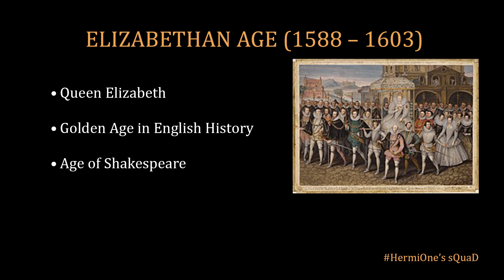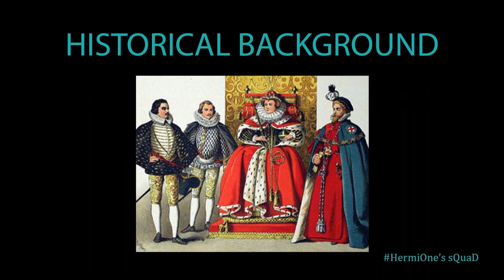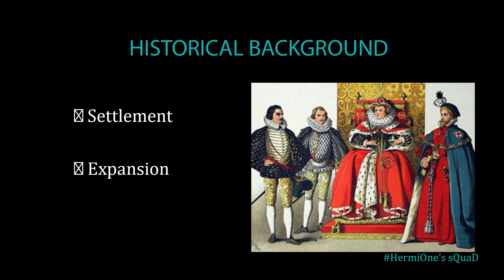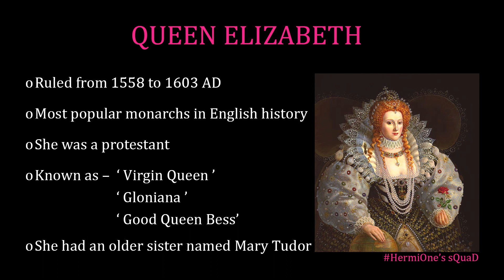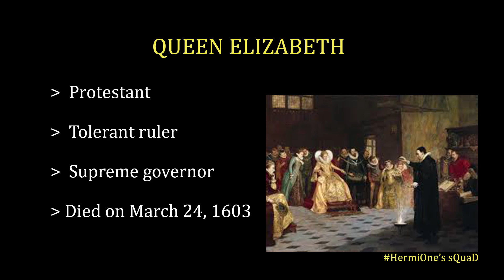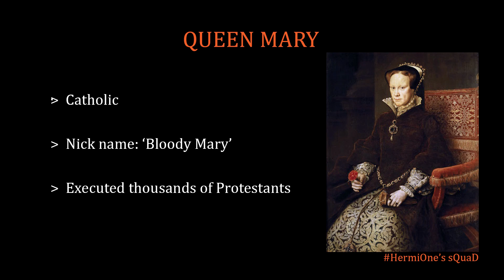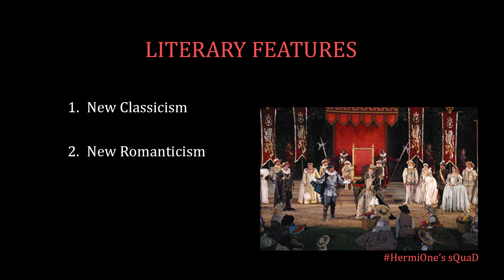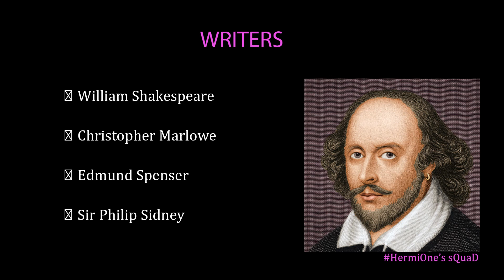Elizabethan Age | History | English Literature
Content             :   Harithapriya & Mariya Johny
Voice over        :   Arya Babu
Cuts & Edits     :   Pooja Raj